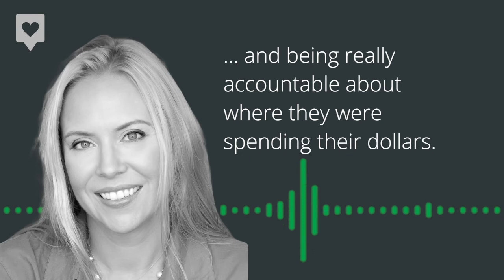The Lost Art of Brand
Michelle Killebrew recounts a recent case she saw of a company undervaluing brand.
💚 Leadtail makes social work for B2B | we’re @Leadtail on Twitter 💚
Marketing Executive Michelle Killebrew thinks that, especially in the time of the pandemic, many marketers have over-corrected their digital marketing strategy, and have undervalued their brand.

Watch Michelle’s full interview, and interviews with other top B2B marketers,